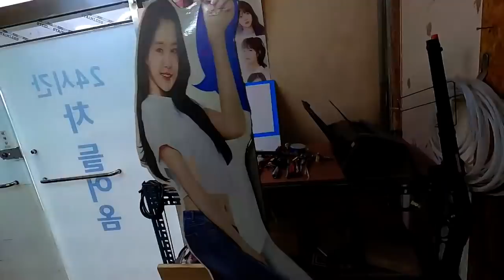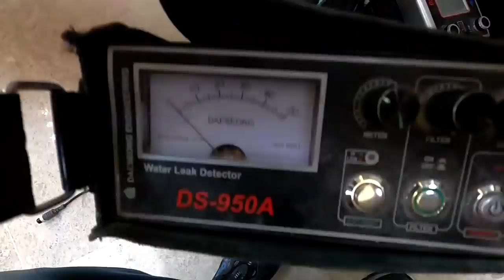신축빌라 누수의 2가지 경우